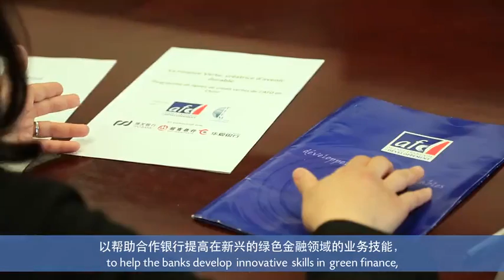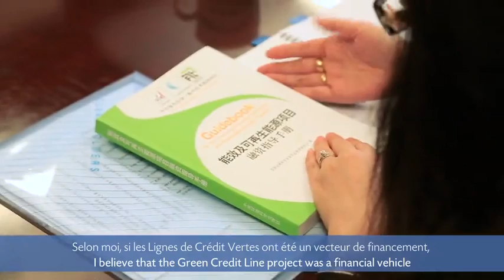Le programme de lignes de crédit vertes de l'AFD en Chine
Pour encourager les programmes d'efficacité énergétique et le développement des énergies renouvelables en Chine, l'AFD a travaillé avec trois banques : la Shanghai Pudong Development Bank, la Huaxia Bank et la China Merchants Bank, en 2006 et en 2009.